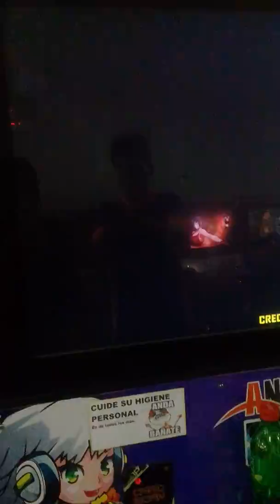Gun Rock Single 18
PIU WARRIORS TOURNAMENTS (Speed Male)
Categoría: PUTITOS
Player: FRANCOIS
Primera Ronda
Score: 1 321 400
Francia :v